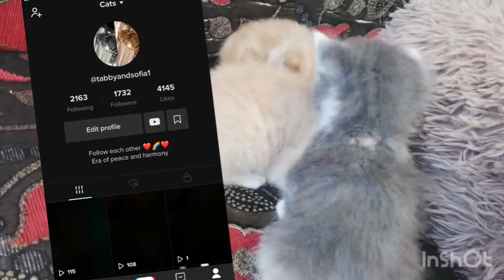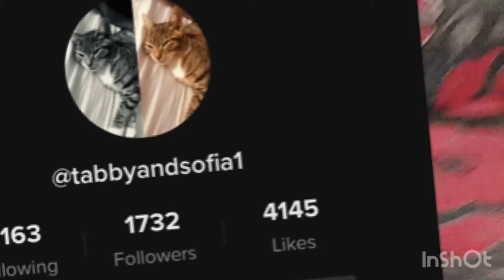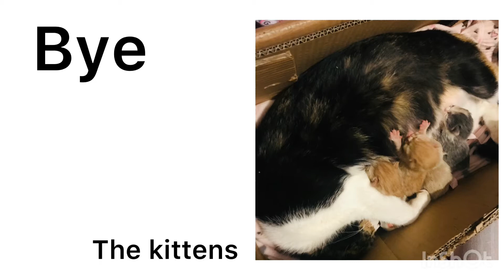Sofia’s kittens !!!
Thanks so much if you had followed and liked this video
I hope
Y u loved all the kittens and yh
Check my tiktok @Tabbyandsofia1
And my insta Tabby and Sofia